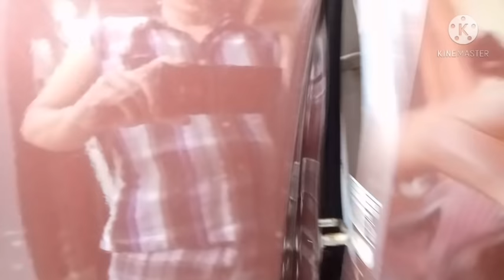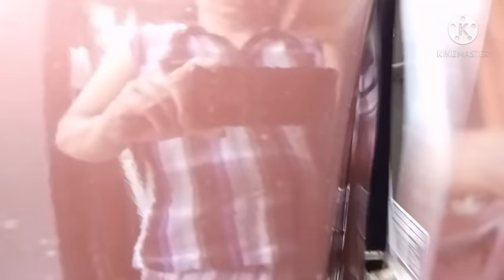Cara agar suara Pintu Mobil jadi halus dan lembut saat di tutup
Seiring usia pemakaian biasanya mobil akan mengalami penurunan kwalitas termasuk pada pintu - pintu nya , yang mana pada saat masih baru dulu suara pintu nya halus saat di tutup sekarang sudah kasar dan berisik suaranya .
Cara ini cukup mudah dan murah ,namun hasil nya cukup bagus artinya mampu mengurangi berisik keras jadi halus .

Semoga bermanfaat
Salam Valentin Project

Key Tag
Cara mengatasi Pintu mobil bunyi  keras saat di tutup , jadi halus dan tidak berisik .

Pintu mobil bunyi keras saat di tutup,
Pintu mobil bunyi saat di tutup,
Pintu mobil bunyi ,
Pintu mobil bunyi keras ,
Cara mengatasi Pintu mobil bunyi keras saat di tutup,